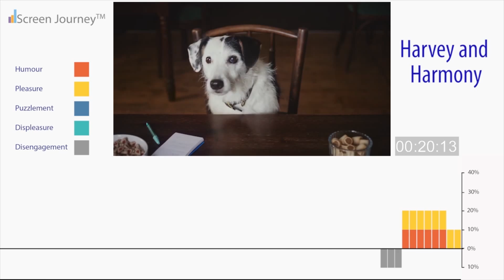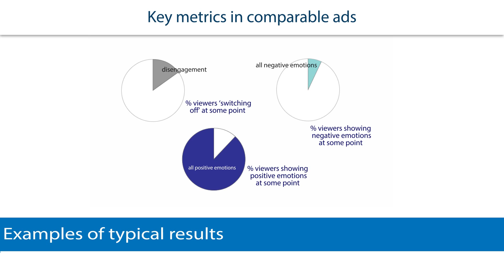ScreenJourney - capturing audience emotions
Using 4K cameras and manual facial coding to capture the emotional responses of every audience member, each second.